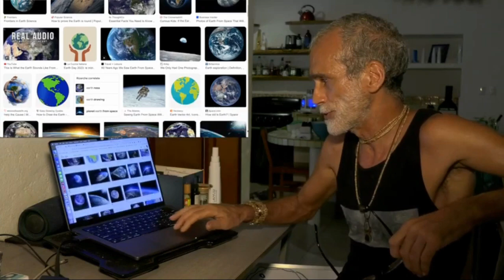10.000 DOLLARI IN PALIO PER I CREDENTI DEL GLOBO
Il terrapiattista Santos Bonacci offre 10.000 $ a chiunque gli fornisca una foto reale della Terra a globo.